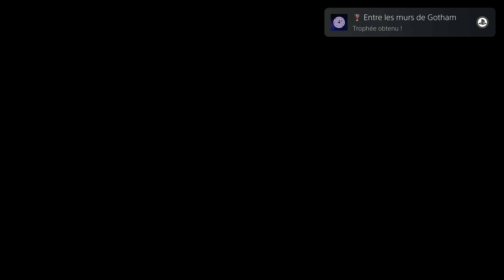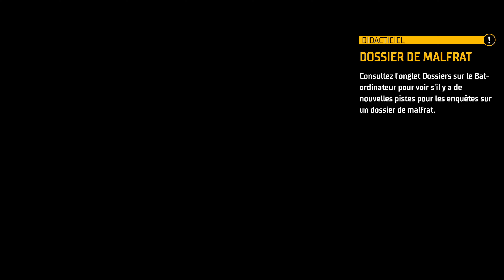Entre les murs | GOTHAM KNIGHTS FR #6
Gameplay / Let's Play sur Gotham Knights en français (FR)!

StiM